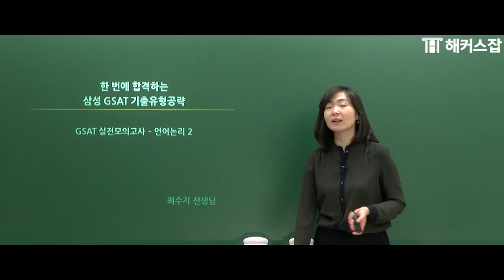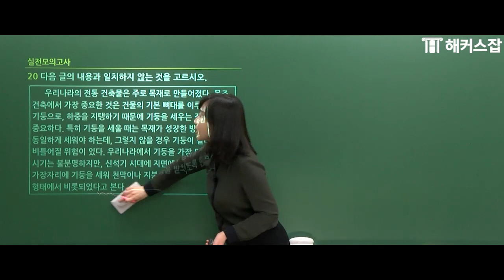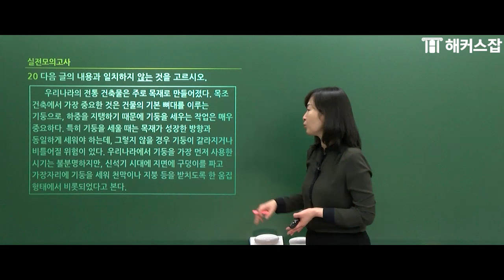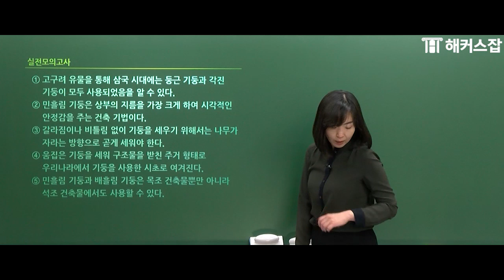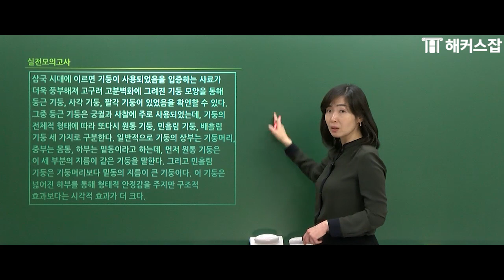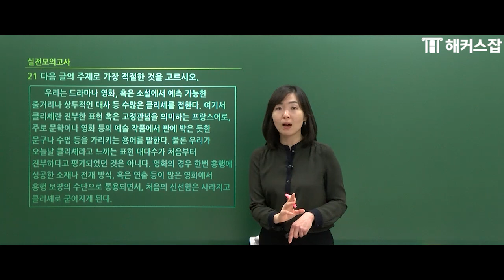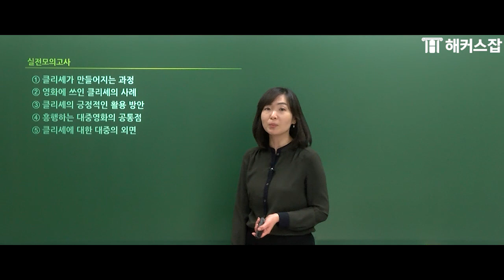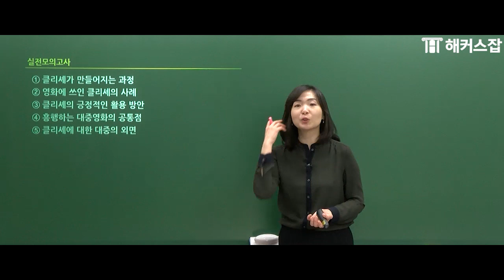gsat ✏ 언어논리 대표 기출문제 풀이법! 눈으로 쓱~ 따라가도 정답 찍고 PASS ｜해커스잡 최수지｜gsat 언어,gsat 강의,삼성 gsat,해커스 gsat 인강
2021 상반기 삼성 취업 준비 방법은?
최신 삼성 채용 대비 자소서/GSAT/면접 필수강좌만 모았다!

3초컷 합격설문하고 아.아 받자!
인적성 무료 레벨테스트로 내 실력 확인해보자!